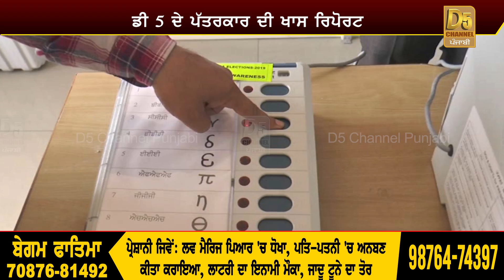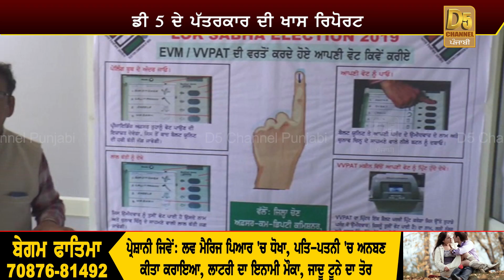ਆਹ ਮਸ਼ੀਨਾਂ ਬਣਾਉਣਗੀਆਂ ਪ੍ਰਧਾਨ ਮੰਤਰੀ, ਦੇਖੋ ਡੀ5 ਚੈਨਲ ਪੰਜਾਬੀ ਦੀ Exclusive ਪੇਸ਼ਕਸ਼